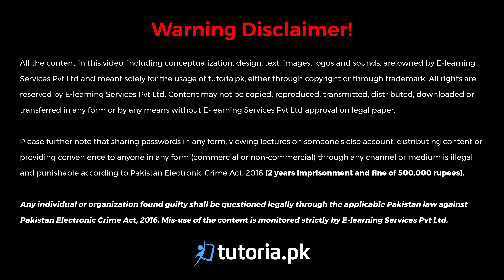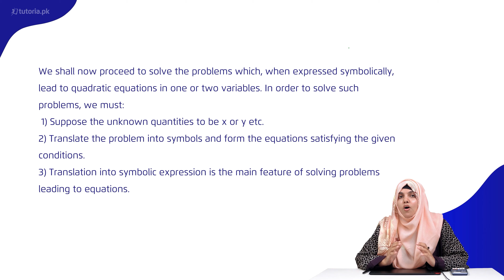Maths Class 11 | Chapter 4 | Topic 47 | Problems on Quadratic Equations | in urdu | tutoria.pk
Let’s take a look at the Chapter 4 of Mathematics of Grade 11 “Quadratic Equations”.

In this chapter the teacher has given a detailed explanation about the Quadratic Equations. Other topics like Solution of Quadratic Equation, Exponential Equations, Nature of the roots of Quadratic Equation, System of Equations in Two Variables, and Word Problems on Quadratic Equations have been covered in this video.

In this video, you will study Mathematics Grade 11 Chapter 4 Topic 47 " Problems on Quadratic Equations" by instructor Samra Maqsood.